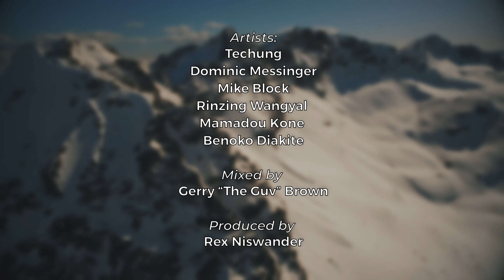Dalai Lama's 87th Birthday - A Musical Tribute by Techung & Friends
Enjoy this musical tribute to His Holiness The Dalai Lama by Techung and International Musicians!
*ARTISTS:
Techung _ TIBET
Mike Block _ USA
Mamadou Kone _ MALI
Benoko Diakite _ MALI
Rinzing Wangyal _ TIBET/USA
Arranged by Dominic Messinger _ USA
Produced by Rex Niswander _ USA
*We are fortunate to have Grammy winer sound engineer Gerry “The Guv” Brown. Gerry had mixed music for Whitney Houston, John Legend and Madonna.
Lyrics translated into English by Geshe Lhakdor.

༧རྒྱལ་བའི་འཁྲུངས་སྐར་བསྟོད་གླུ། ཨེ་མ་ཧོ། བཀྲས་ཆུང་དང་གྲོགས་པོ་ལྷན་འཛོམས། འདི་ནང་རྒྱལ་སྤྱིའི་རོལ་དབྱངས་པ་འགའ་ནས་དེ་སྔ་སྐུའི་འཁྲུངས་སྐར་བསྟོད་དབྱངས་ དྲུག་བཅུའི་དབྱངས་སྙན་ཞེས་པ་དེ་དེང་དུས་སམ་རྒྱལ་སྤྱིའི་རོལ་དབྱངས་མཉམ་སྲེས་ཐོག་འབུལ་རྒྱུ་དང་དེ་ཡང་གཞས་ཚིག་འདི་ཕྱི་ལོ་༦༠ ནང་༧ སྐྱབས་རྗེ་བདུད་འཇོམས་རིན་པ་ཆེ་འམ་སྐྱབས་རྗེ་ཁྲི་སྦྱང་རྡོ་རྗེ་ཆང་སྐུ་ཐོག་གོང་མ་་གང་རུང་ནས་བརྩམས་པའི་སྟོད་གླུ་་ཞིག་ཡིན།

 ཨེ་མ་ཧོ། ༼དྲུག་ཅུའི་དབྱངས་ལྡན།༽
 སྐུ་ཡི་བཀོད་པས་རི་དབང་སྐྱེངས་ཤིང་། དྲུག་ཅུའི་ལ་དབྱངས་ལྡན་ཟབ་ཡངས་ཐུགས་མཚོ་རབ་རྒྱས་།
ཨེ་མ་ཧོ་ལདགའ་བ་ལགས་སོ་སྐྱིད་དོ་།
མགོན་ཁྱེད་དགུང་གྲངས་༼༨༦༽བཞེངས་པའི་། དུས་བཟང་ལ་ཨུ་དུམ་ལྦ་རའི་མེ་ཏོག་རབ་བཞད།
ཨེ་མ་ཧོ་ལ་དགའ་བ་ལགས་སོ་སྐྱིད་དོ་།
 འགྲོ་ལ་བཙེ་བའིཐུགས་རྗེའི་སྤྱན་མངའ་། རྒྱལ་ཀུན་ལ་སྙིང་རྗེའིཕུང་པོ་གཅིག་ཏུ་འགུས་པའི་།
ཨེ་མ་ཧོ་ལ་དགའ་བ་ལགས་སོ་སྐྱིད་དོ་།
སྲིད་གསུམ་དབང་བརྒྱུར་བསྟན་འཛིན་རྒྱ་མཚོ་། མི་ཡི་ལ་ཉིན་བྱེད་གདུལ་བྱའི་མཁའ་ན་འཕགས་ཤིང་།
ཨེ་མ་ཧོ་ལ་དགའ་བ་ལགས་སོ་སྐྱིད་དོ་།
མི་མཐུན་མཚན་མའི་སྒྲིབ་གཡོགས་ཀུན་བྲལ་། མཛད་བཟང་ལ་འོད་སྟོང་ཕྱོགས་བརྒྱར་རྣམ་པར་འཕྲོ་ཞིང་།
 ཨེ་མ་ཧོ་ལ་དགའ་བ་ལགས་སོ་སྐྱིད་དོ་།
སླར་ཡང་མི་ནུབ་བསྐལ་བརྒྱའི་བར་དུ་། ཁམས་གསུམ་ལ་སྐྱེ་རྒུའི་དཔལ་དུ་མཛེས་པར་གྱུར་ཅིག་།
ཨེ་མ་ཧོ་ལ་དགའ་བ་ལགས་སོ་སྐྱིད་དོ་།